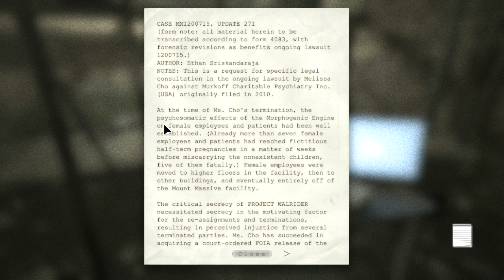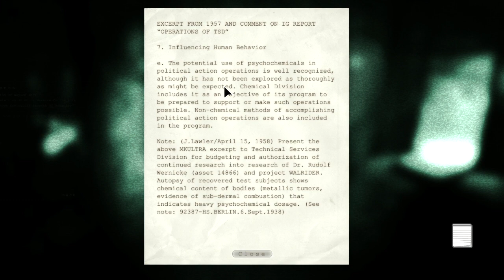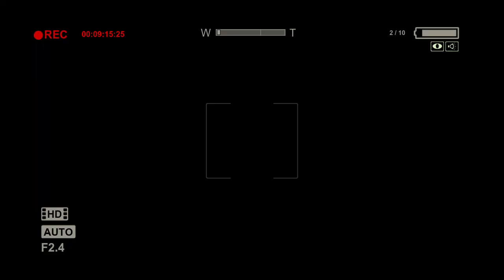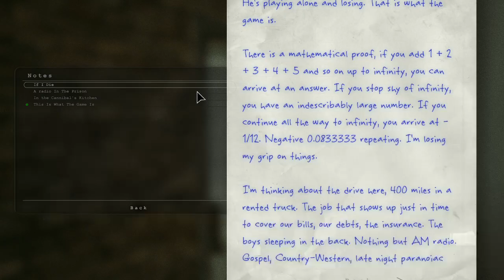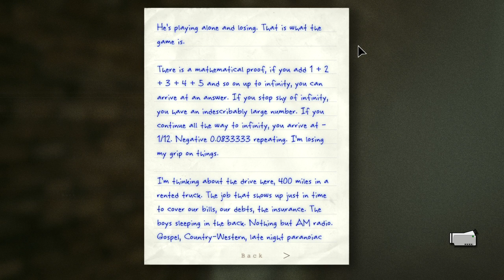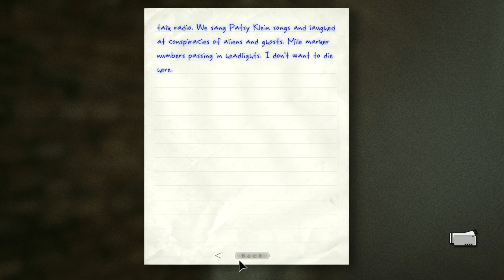Outlast Whistleblower with a mic! (READ DESC)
Hey guys! I'm really sorry the mic quality is kinda trash guys im going to be saving up for a new one soon that is really expensive so it will be good quality. Anyways tho I hope you enjoy the video none the less and have a good day!